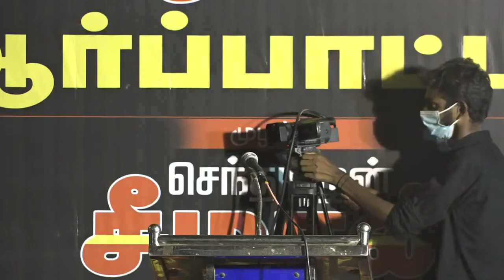why the reluctance to conduct a caste wise census in tamil nadu seaman question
சீமான் கோரிக்கை முழக்கம் | குடிவாரி கணக்கெடுப்பு நடத்தக்கோரி ஆர்ப்பாட்டம் | சென்னை

Location   : Tamil Nadu
Publisher  : Tamil News Analysis
Production : PGD Brothers Groups
Unit     : Media & Digital Marketing unit
செய்தியை ஒரு செய்தியாக மட்டுமே பார்க்கும் பல ஊடகங்களுக்கு மத்தியில்; ஒரு செய்தியை முழுவதுமாக அலசி ஆராய்ந்து, குற்றங்களை களைந்து, அதற்கான காரணத்தை கண்டறிந்து, அதற்கான முன் எச்சரிக்கை மற்றும் தீர்வை நோக்கி நகர முயற்சிக்கும் ஒரு சிறு முயற்சி Tamil News Analysis..

அரசியவாதிகள் செய்யும் அரசியல் செயல்கள் மற்றும் கூறும் வார்த்தைகள் ஆராய்ந்து அதில் நல்லவைகளை உலகறிய செய்தும், குற்றங்களை சுட்டிக்காட்டியும்; மக்களுக்கு அரசியல் விழிப்புணர்வு ஏற்படுத்த முயற்சிக்கும் ஒரு சிறு செயல் Tamil News Analysis..

We Analyze one news from many angles with a lot of solutions.. Read the Latest News on Business, Politics, Sports, Entertainment & much more from Tamilnadu; India & Around the World at Tamil News Analysis..

Follow @ Google News: கூகுள் செய்திகள் பக்கத்தில் Tamil News Analysis

youtube shorts whatsapp status instagram facebook reel video